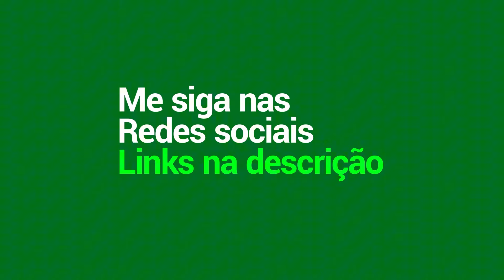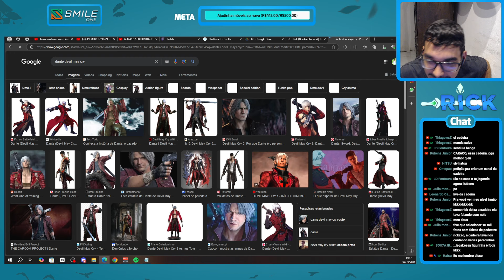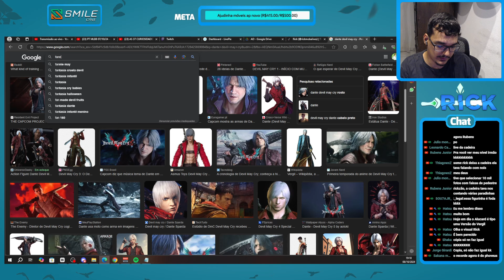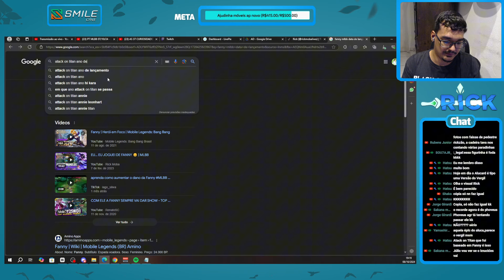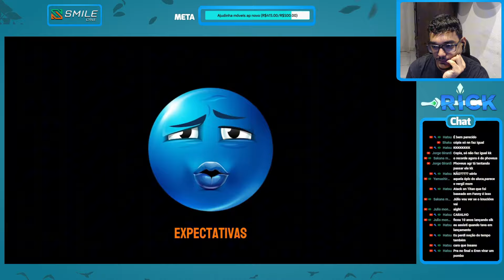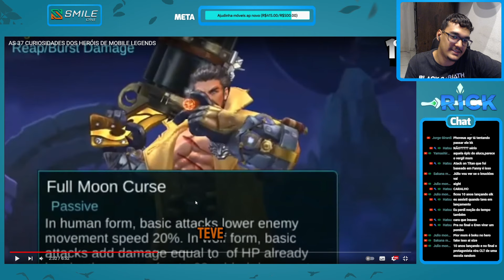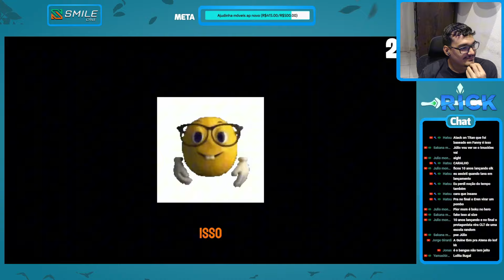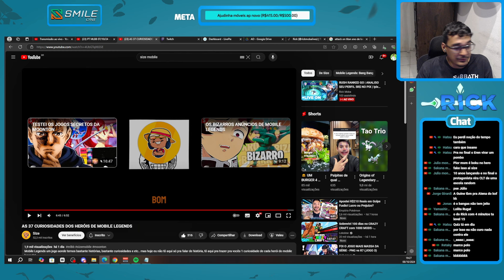37 CURIOSIDADES SOBRE O BANGAS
1 em cada 6 pessoas no mundo joga MLBB!